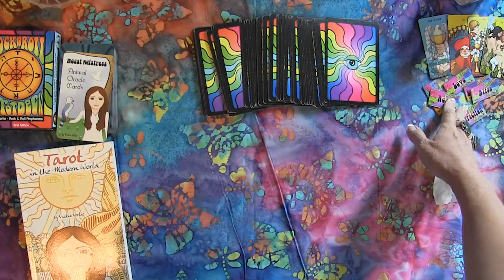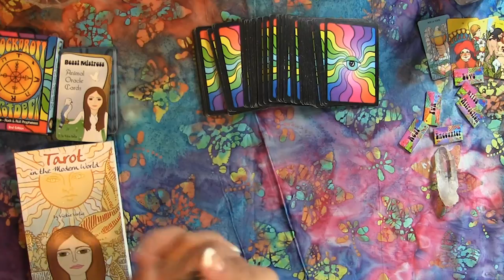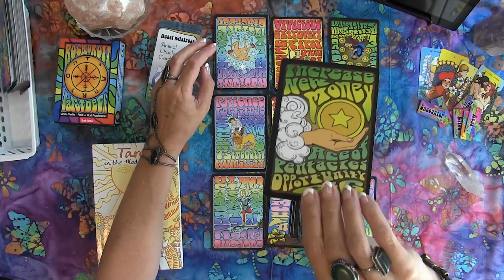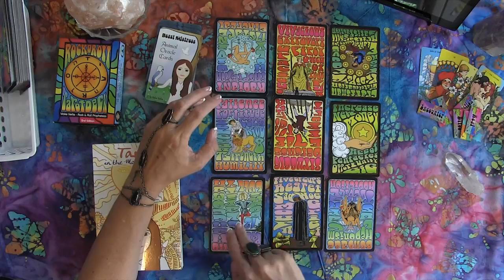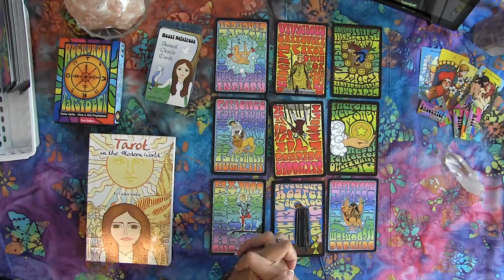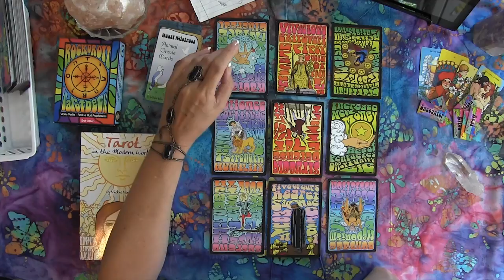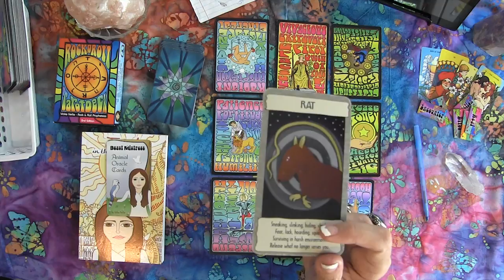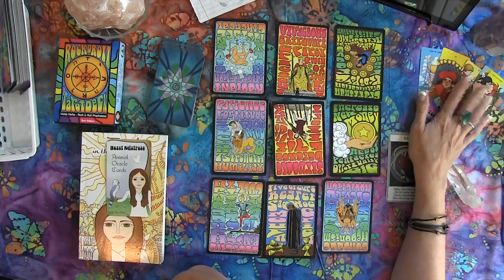TAURUS OCTOBER 2017 - Help is Available! -Tarot psychic reading forecast predictions